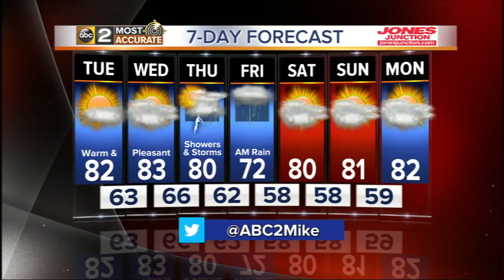Whip Hoyer Make It In America Announcement, WMAR ABC 06.13.16